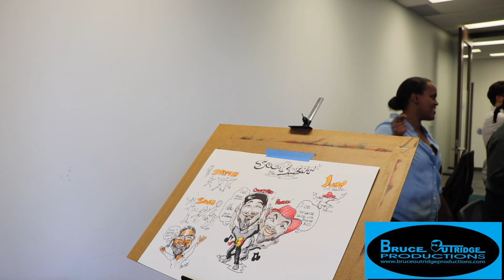Bruce Outridge Graphic Records at a Soca Event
What happens when you love to dance soca and you are hired to graphic record a soca workshop. View the video to find out.

Bruce Outridge has been drawing caricatures for over ten years professionally and specializes in gift caricatures and caricature event entertainment. Bruce Outridge Productions offers both traditional and digital caricature entertainment. You can learn more or book Bruce for your next event